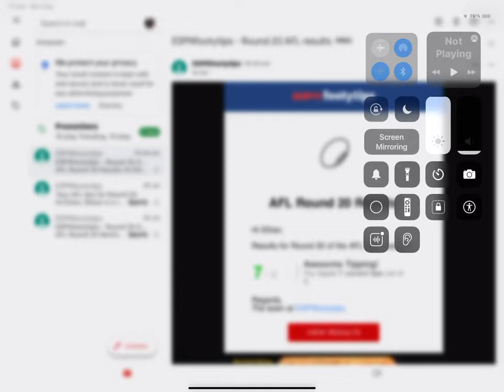I got 7 out of 9 for my round 20 AFL tips 2021